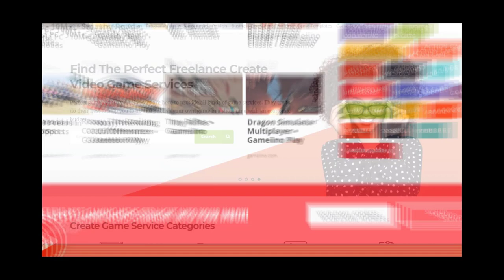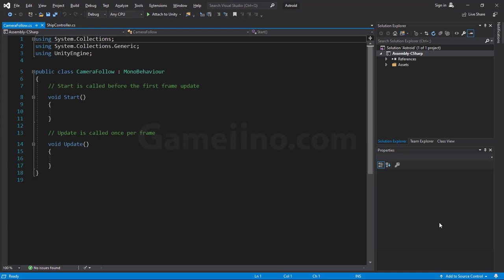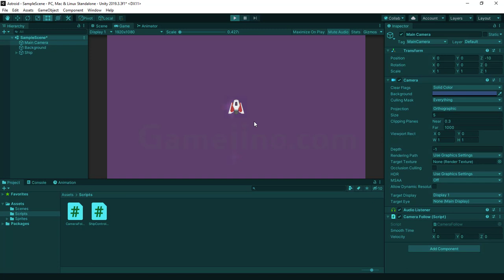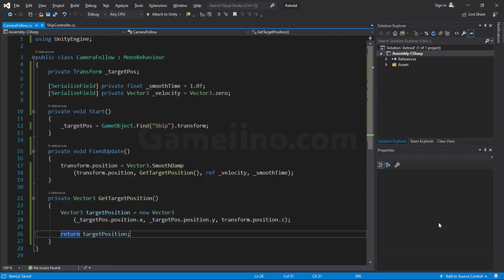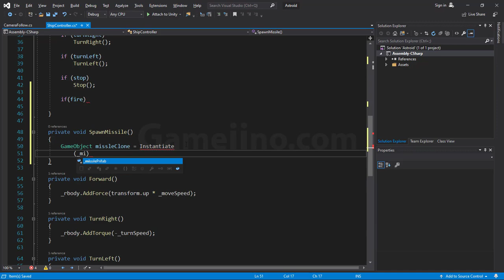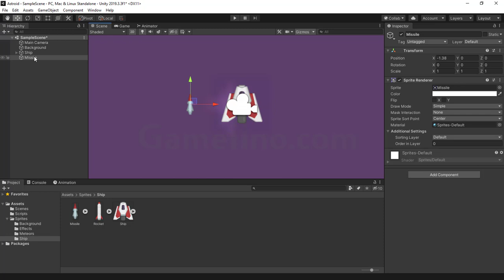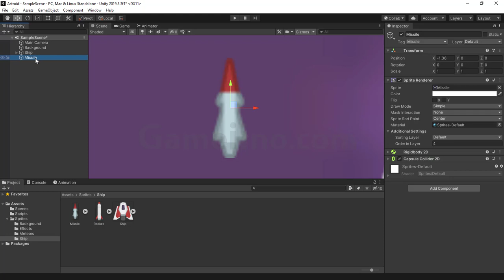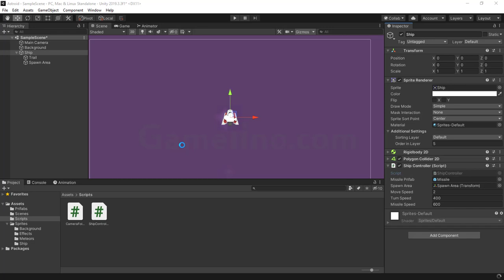آموزش یونیتی 💥 سی شارپ ۱۲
ساخت بازی فضایی رو ادامه میدیم و امروز راجع به کمرا دامپینگ در یونیتی و سی شارپ مطالبی یاد میگیریم و ...
در این قسمت می خواهیم ببینیم کمرا دامپینگ (Camera Damping)
چیست و چطوری میتونیم با سی شارپ کاری کنیم که دوربین با سرعت مورد نظر ما به دنبال پلیر بازیمون بره. همچنین مطالبی راجع به موتور بازی یونیتی آموزش خواهیم دید و اینکه چطوری میتونیم با برنامه نویسی سی شارپ در یونیتی کاری کنیم که سفینه بازی بتونه موشک شلیک کنه. اگر میخواهید راجع به کمرا دامپینگ و ساخت موشک و شلیک موشک با سی شارپ یونیتی نکاتی رو بدونید حتما این ویدیو آموزش یونیتی و آموزش سی شارپ رو تا آخر تماشا کنید.